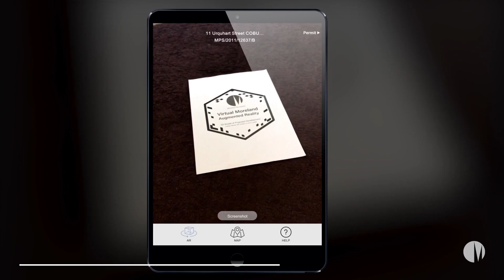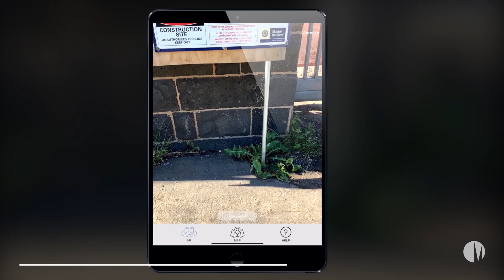My Virtual Moreland app